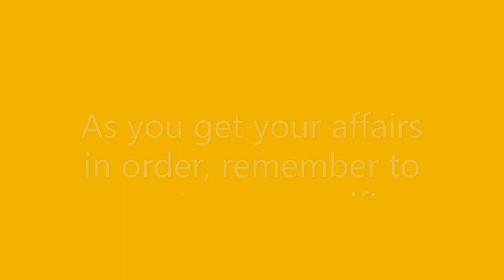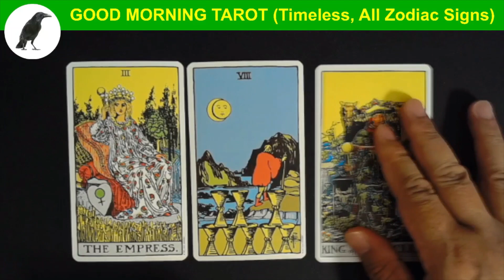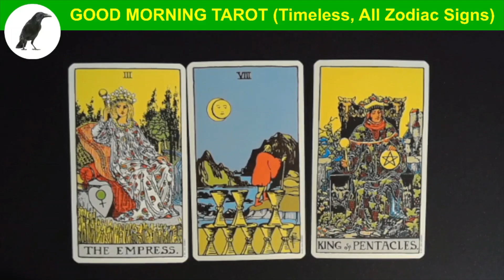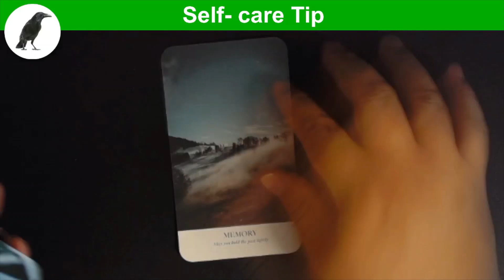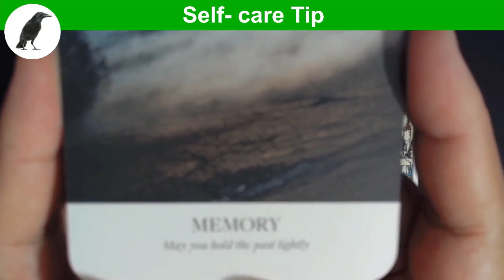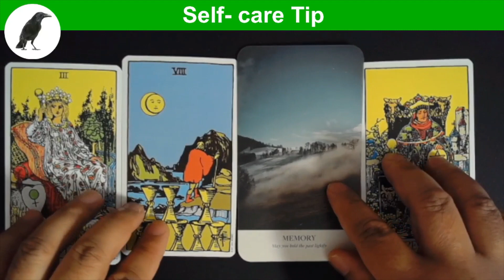0287 GOOD MORNING TAROT, As you get your affairs in order, remember to nurture yourself!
In this video we used the following:
(1) The 100% Plastic Rider Tarot Deck, U.S. Games Systems Inc.
(2) Earth Blessings Oracle Cards, Liz Dean